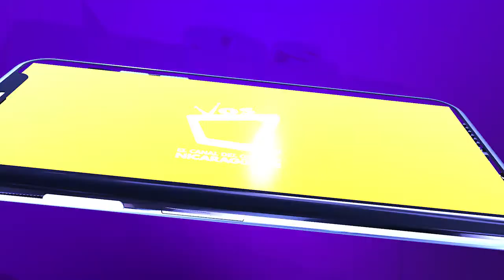¿Cuáles son los colores oficiales del 2021?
Illuminating y Ultimate Grey. Estos serán los dos colores que Pantone ha elegido como los grandes protagonistas de 2021.